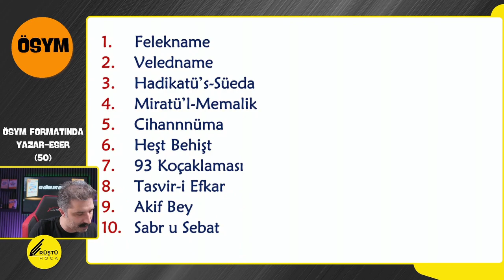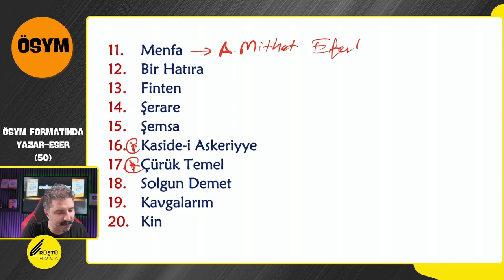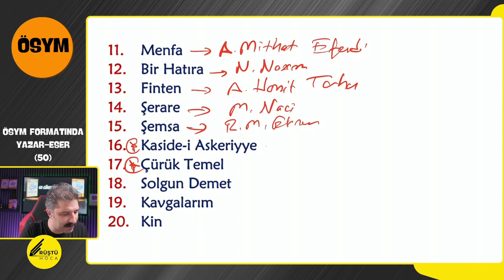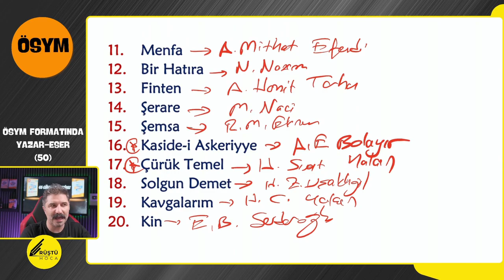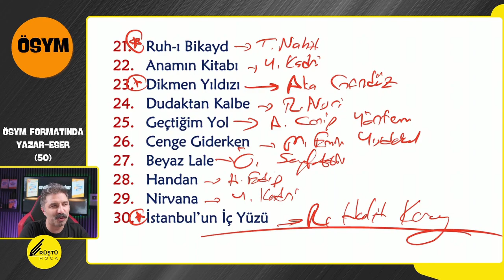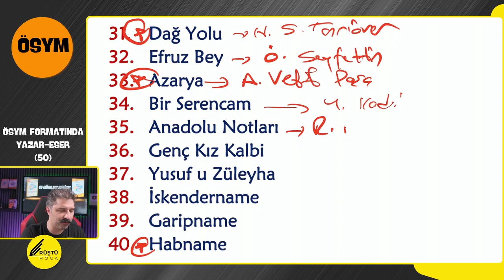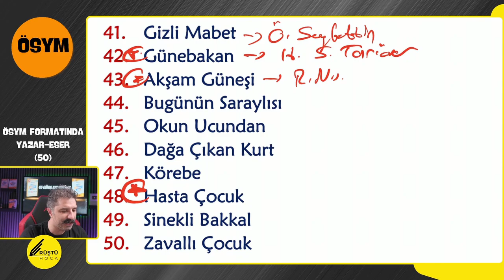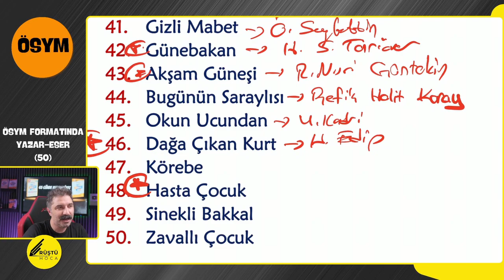ÖSYM Formatında Yazar-Eser / 50 TANE / RÜŞTÜ HOCA